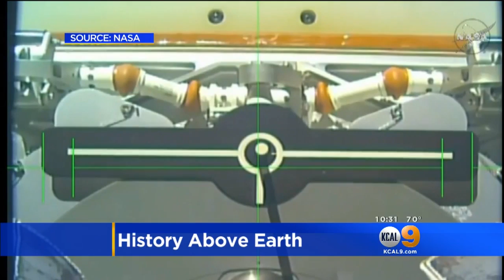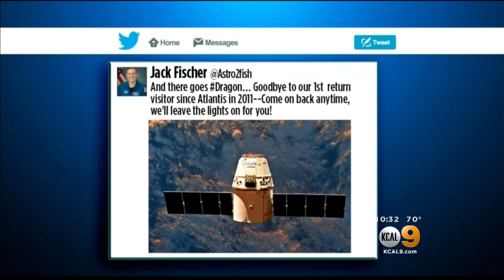SpaceX's First-Ever Reused Dragon Capsule Successfully Returns To Earth From Mission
The Dragon was in space for 28 days docked at the International Space Station delivering supplies. Elsa Ramon reports.